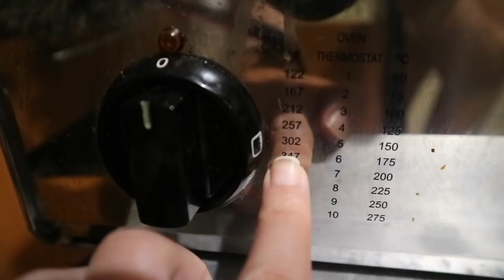CRISHA UY | Garlic Tapa Recipe | cookinday 16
I hope you enjoyed watching! I am very thankful that you are watching. I used to be a makeup artist and a tv commercial model. But now, I am a full time Youtuber because of you guys! I am really thankful because you guys made my dreams come true. I will not be here, if you are not watching.  I will be forever thankful. May God bless you! ♥️

Love,
CRISHA UY (INDAY CRISHA)♥️